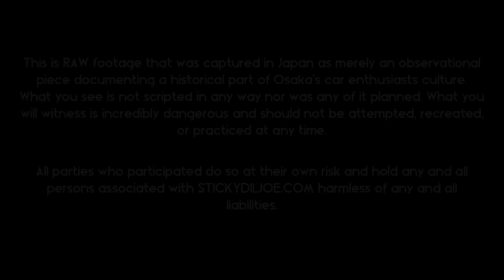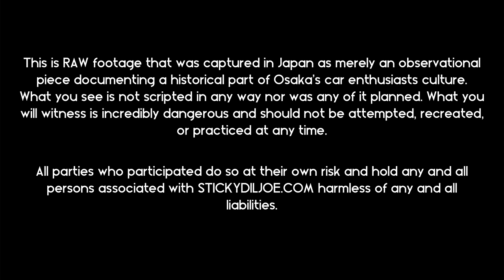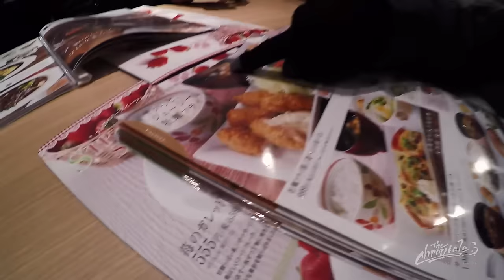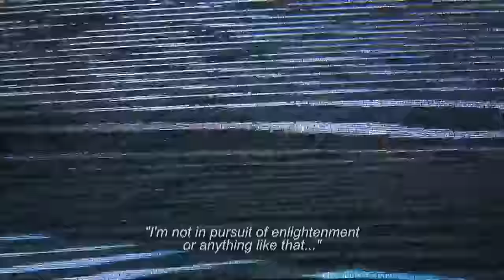The NO GOOD Finale...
The one you've been waiting for!

The Chronicles Vlog 2016 #1 (Part 10)

StickyDilJoe (@stickydiljoe)
Ryan Der (@ryan.der)
David Andrade (@dpk_david)
Chuy Navarro (@dpk_chuy)
Yuta Akaishi (@yutaakaishi)
Salem (@simplysalem)